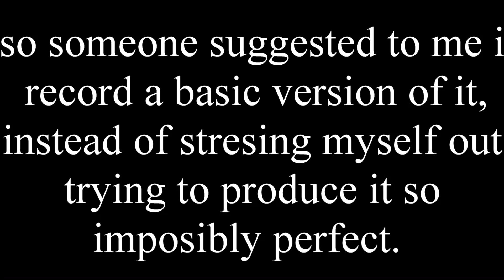sticks and stones - acoustic original - samantha jean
hi there. this song is becoming an emotional journey for me. i have wanted to upload this original for months, but never got to it, because i kept holding myself back for various different reasons: i couldn't record it perfectly, i messed up when playing the guitar, i didn't like how i sounded when singing, couldn't produce it well enough. every time i'd work on this song i'd beat myself up because it was never perfect enough. i need to understand that i am new, i am a beginner, and that i have a lot to learn. i need to stop expecting myself to be perfect in every aspect of my music.
it's funny because in almost every other aspect of my life i'm okay, but when it comes to my music, well i have a different kind of monster to fight. my toxic perfectionism. the first step to doing this is posting a raw, not perfect, acoustic version of this song. "sticks and stones" means a lot to me, and with time i will be able to release an official version of this song, that will be better than this version. i will be posting music more often now, as i slowly try to accept myself, and get better at what i want to do. this wont be easy, but i hope everyone reading this will stick with me until i am the best i can be.
thank you for reading this if you did, it means a lot to me. :)
with love,
samantha